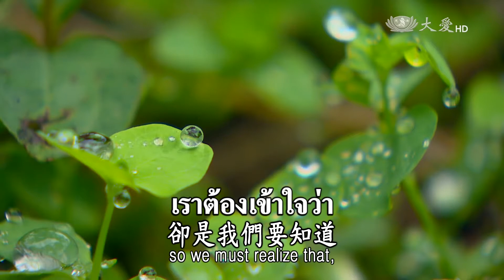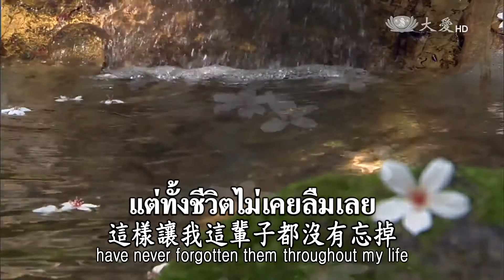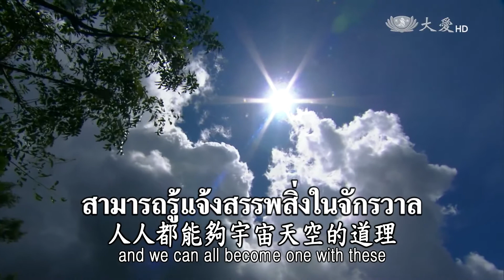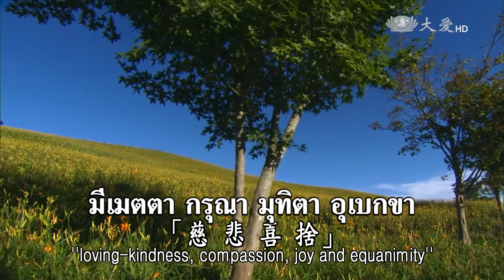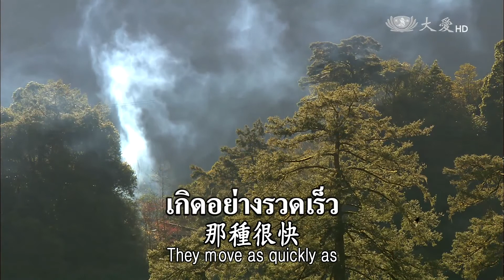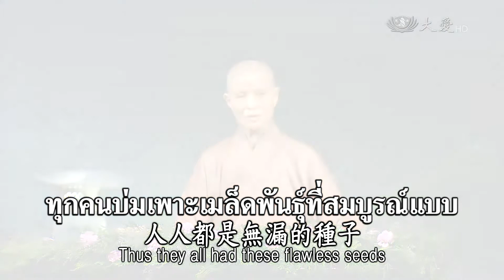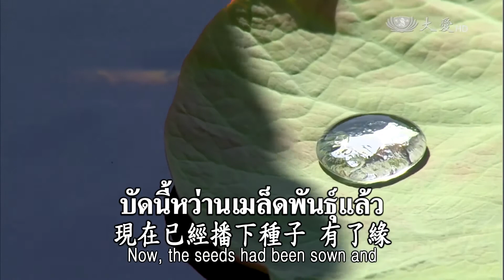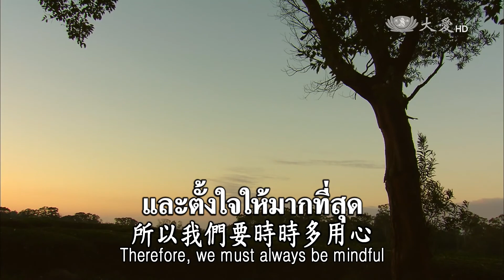22/09/2558【靜思妙蓮華】พากเพียรในเส้นทางที่ยิ่งใหญ่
ธรรมเทศนา "สัทธรรมปุณฑริกสูตร" ฉบับที่ 658 วันที่ 22/09/2558 恆持剎那行於大道  第658集